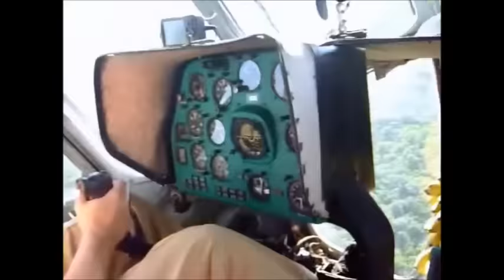Поздравляю с 23 февраля. Я летчик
Я летчик
Автор ролика -Валерий Лакотош